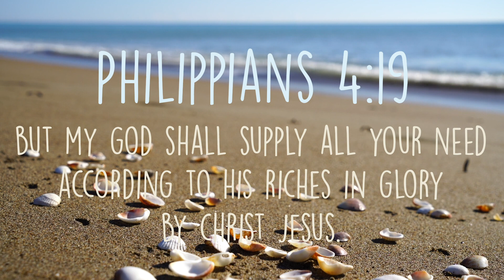Daily Affirmation 3 ~ Music for meditation, reflection, daily devotion, relaxation, sleep or study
Healing music daily affirmation music with powerful bible verses.

Also check out of Facebook Page: @AudioUnimagined
Thanks for visiting! Stay safe and healthy!

Credits:
Photo: Pixabay.com